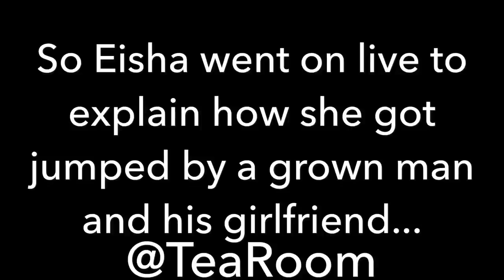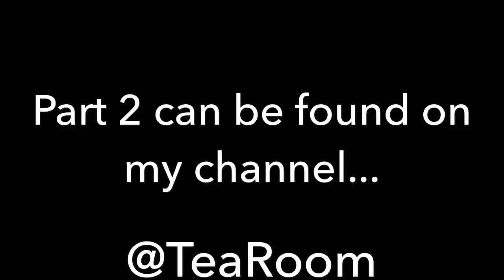EISHA EXPLAINS HOW TWO ADULTS JUMPED HER!!! (pt.1)